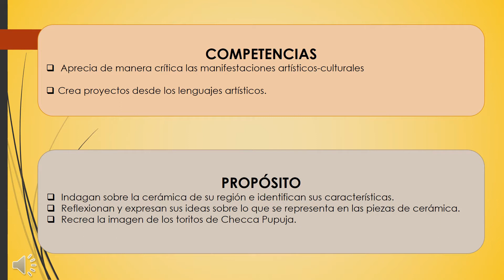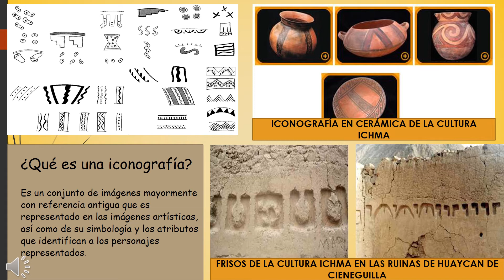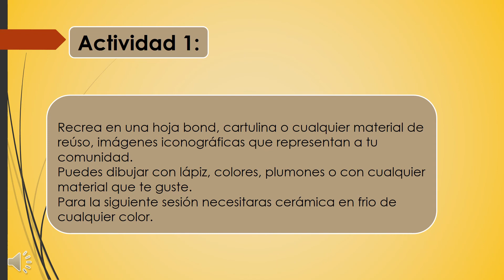LA CERÁMICA EN EL PERÚ